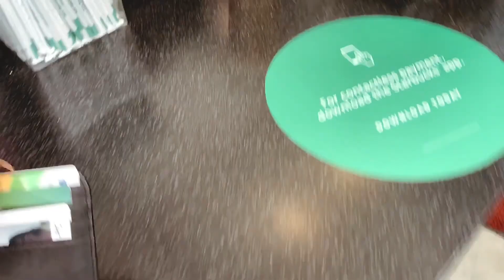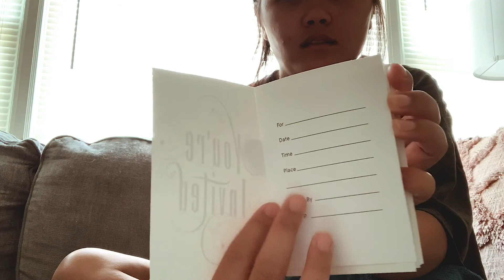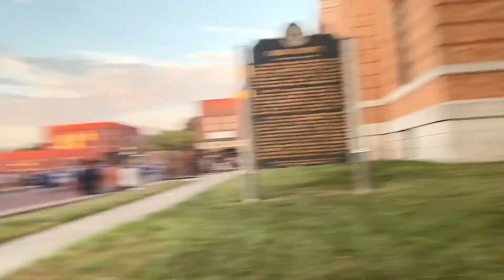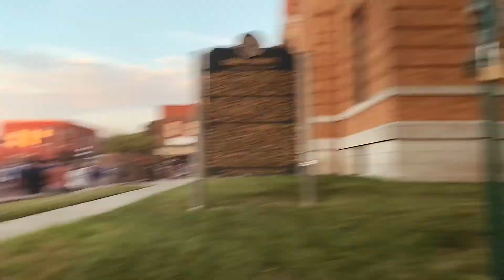Weekend Vlog | Grad parade + Wedding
This weekend was very eventful and also very fun! I hope you guys enjoy this weekends vlog & have an amazing day!

xoxo Jess